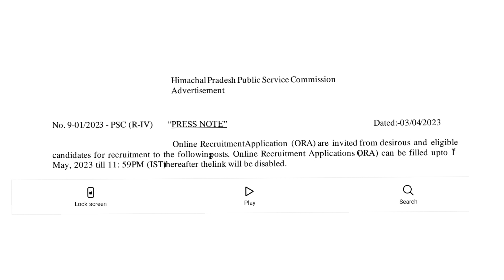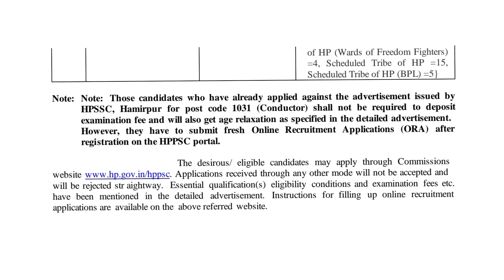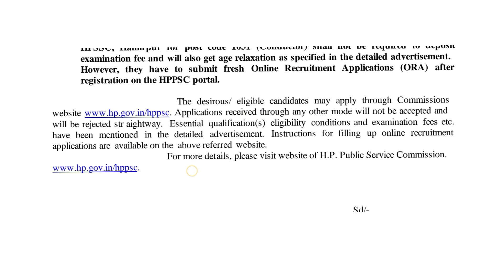HPPSC Conductor Bharti Notification 2023 || HRTC Recruitment